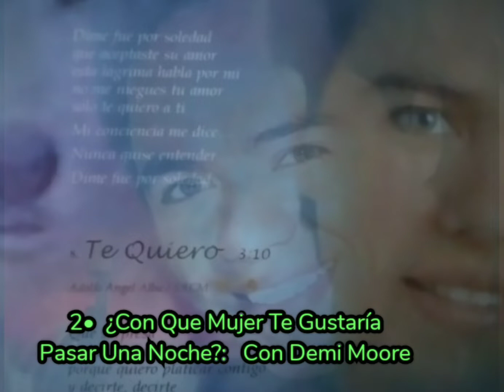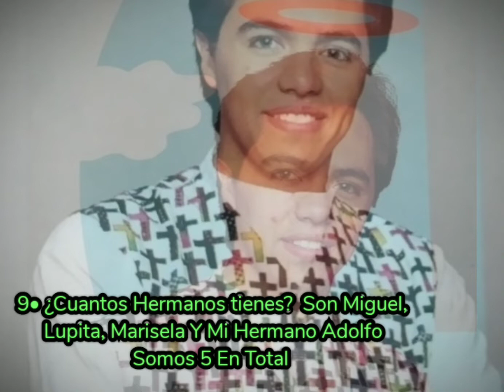11 notas que tal vez! no conocias de Gustavo angel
mira más contenido original aquí en nuestro canal

D.R. JORGE CM  2022